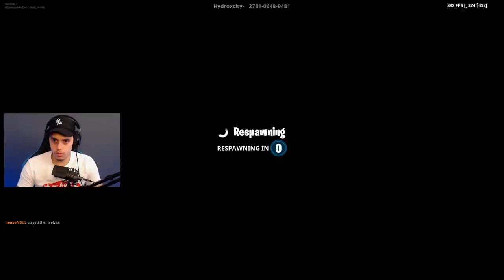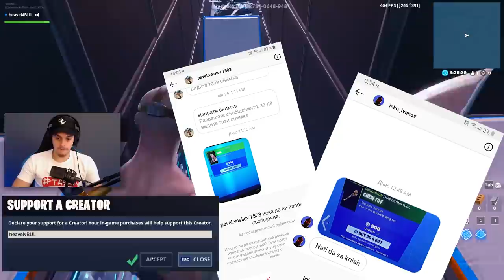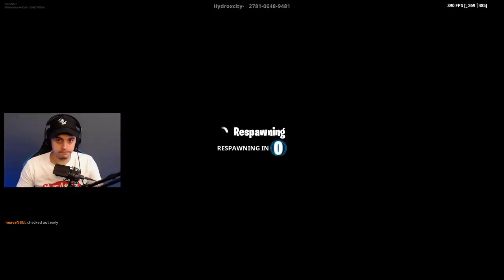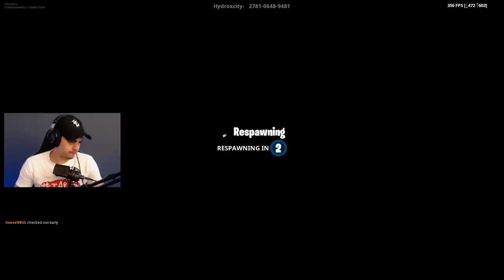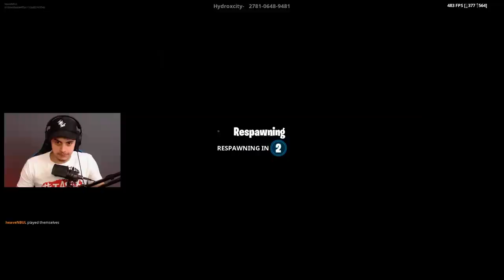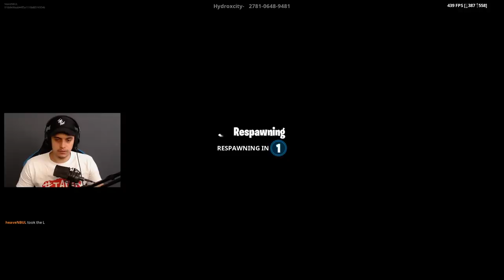НИКОГА ПОВЕЧЕ | Fortnite Parkour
• Използвайте код heaveNBUL в Item Shop-a

🛒 Пазарувайте в с промо КОД - hvn за 10% отстъпка ❗